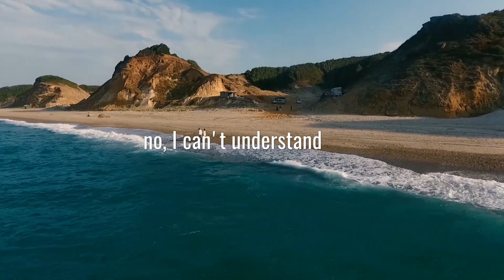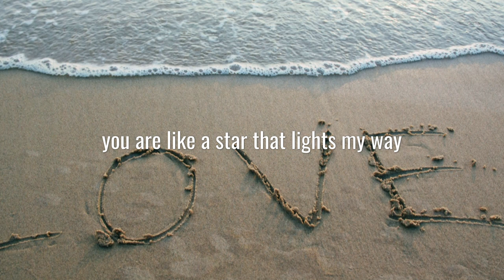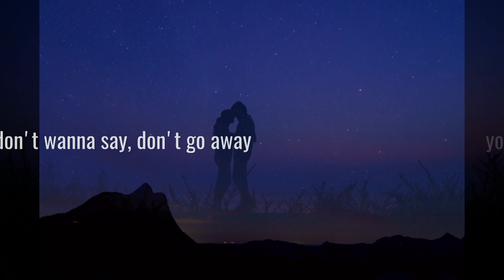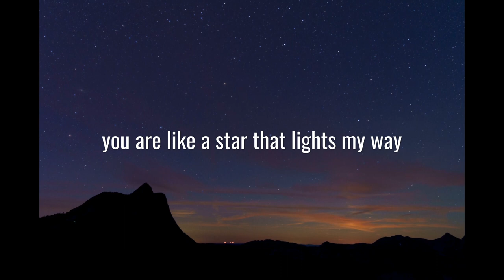Don't go away - Roland Mayr